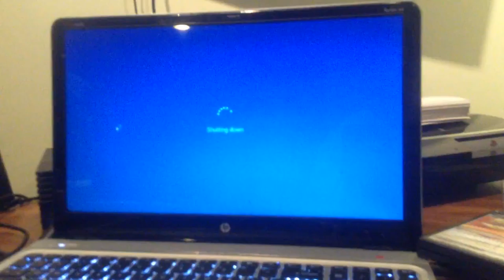jax car wash